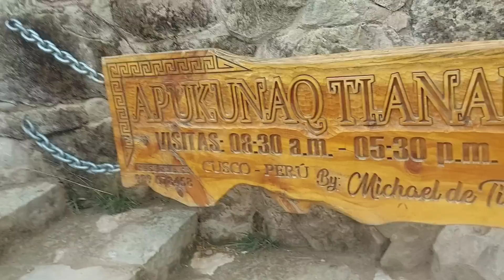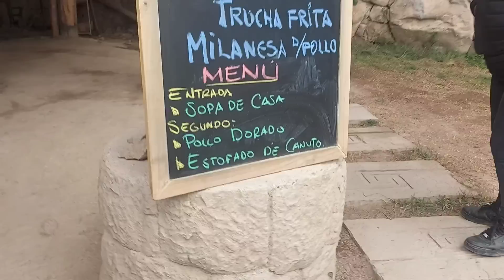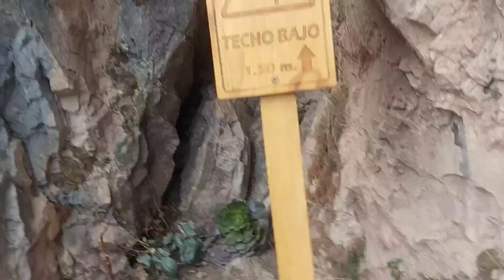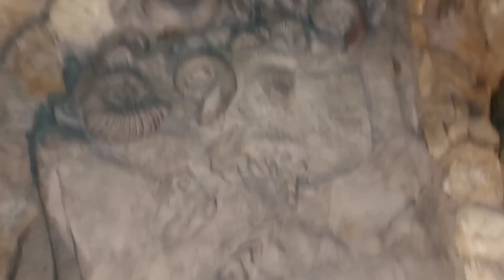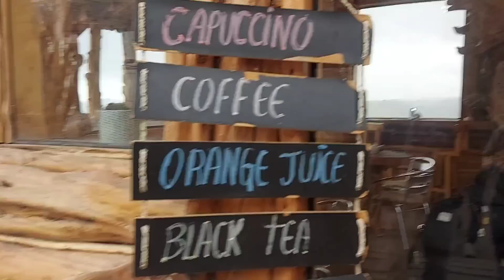La morada de los Dioses - Cusco Perú.